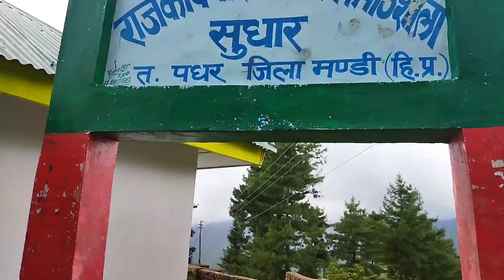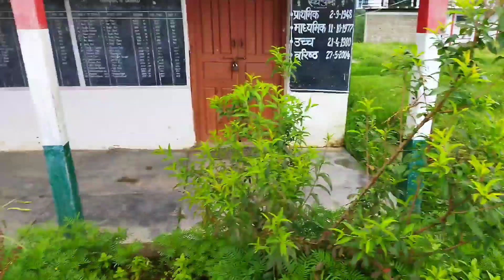My School GSSS SUDHAR